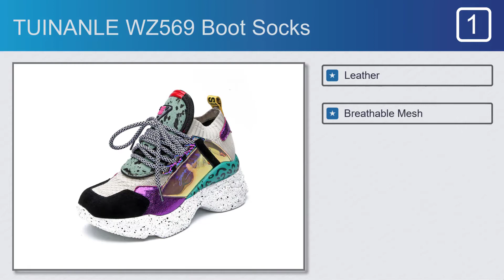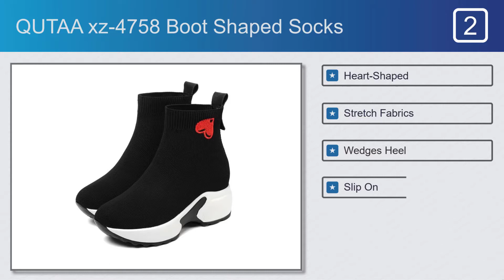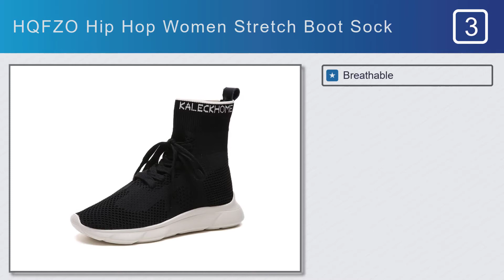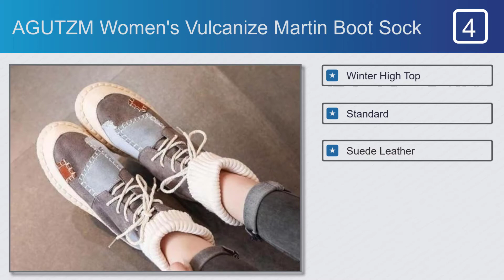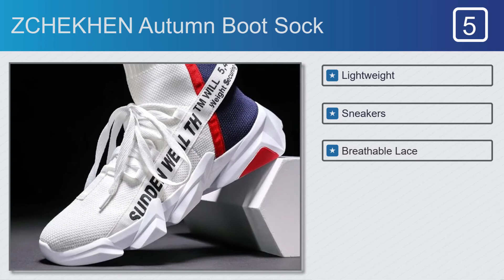Top 5 Best Boot Socks on AliExpress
Best Boot Socks on This Video

Full Features:

#1.TUINANLE WZ569 Boot Socks

Features:
#1.Leather
#2.Breathable Mesh
#3.Soft And Comfortable Sole
#4.Non Slip Wear-Resistant
#5.Elastic Sleeve For Easy Wear

#2.QUTAA xz-4758 Boot Shaped Socks

Features:
#1.Heart-Shaped
#2.Stretch Fabrics
#3.Wedges Heel
#4.Slip On
#5.Happiness Around

#3.HQFZO Hip Hop Women Stretch Boot Sock

Features:
#1.Breathable
#2.Comfortable
#3.light Casual
#4.Elastic Knitting Mesh
#5.Season Spring/Autumn

#4.AGUTZM Women's Vulcanize Martin Boot Sock

Features:
#1.Winter High Top
#2.Standard
#3.Suede Leather
#4.Knitting Socks
#5.Front Strap

#5.ZCHEKHEN Autumn Boot Sock

Features:
#1.Lightweight
#2.Sneakers
#3.Breathable Lace
#4.Stretch Footwear
#5.Cotton Fabric